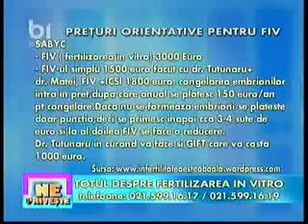SOS Infertilitatea - Partea 3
Sulfina Barbu participa alaturi de Dr. Dan Tutunaru, medic primar de obstetrica-ginecologie, la o dezbatere despre Infertilitate, la B1TV.